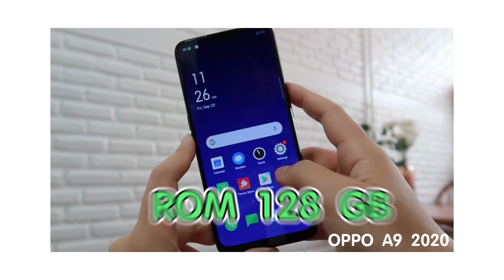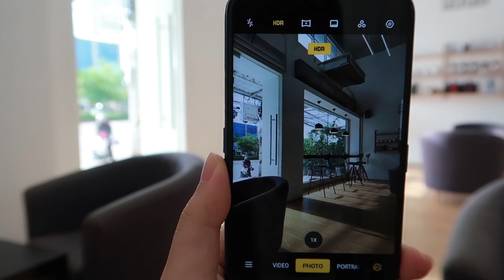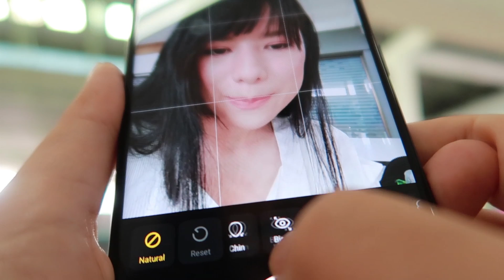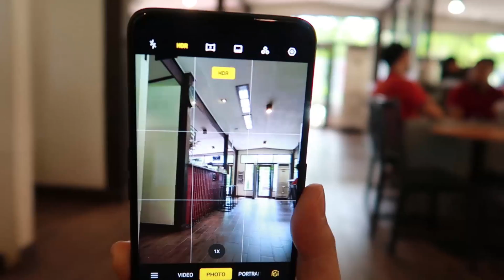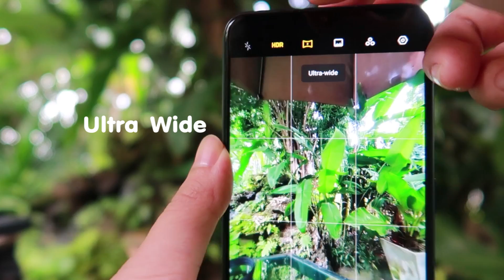1 วัน กินไหวมั้ย? - ตะลุยคาเฟ่แบบรัวๆ in ขอนแก่น ♡ Cafe Hopping x OPPO A9 2020 ♡ | WIRI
ทุกคนเคยลองทำ Cafe Hopping กันรึเปล่า?
มันคือการไปคาเฟ่แบบรัวๆใน 1 วัน
ดูเป็นกิจกรรมที่น่าสนุกดีนะ
เหมือนทริปร้านกาแฟอะไรประมาณนั้น
วันนี้ฝ้ายจะมาลองทำเป็นครั้งแรกค่ะ
แล้วก็จะลองเล่นมือถือ OPPO A9 2020 ตัวใหม่ในวันนี้ด้วย
มาดูกันเลยค่ะ ว่าจะน่าใช้แค่ไหน
และการคาเฟ่ฮ๊อปปิ้งของเราจะรอดหรือไม่!?

Relate VDO Tag:
เก๋ไก๋สไลเดอร์,พี่เก๋ไก๋